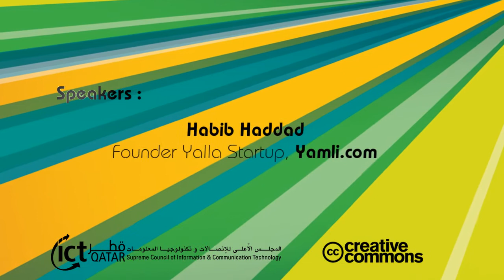Digitally Open : Innovation and Open Access Forum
Join ictQATAR and Creative Commons for an interactive forum addressing how innovation can thrive in the digital age through sharing and openness.

Hear the latest thinking from Google, Mozilla, Georgetown University and other leaders in the digital rights arena. Participate in lively panel discussions on openness in government, openness in business, and openness for culture and creativity.

Topics Include:
Digital Content Rights
The Open Cloud
Open Source Software
Openness in Government
Openness in Creativity, Culture and Art
The Value Proposition of Openness
Who Should Attend:
·         Tech enthusiasts
·         Web developers
·         IT leaders
·         Social activists
·         Bloggers
·         Artists
·         Students
·         Researchers
·         Any one creating digital content!

Speakers:
Dr. Hessa Al-Jaber, ictQATAR Secretary General
Mitchell Baker, Chairperson, Mozilla Foundation
Chris DiBona. Open Source Programs Manager, Google
Michael Nelson, Professor, Communication, Culture & Technology Program, Georgetown University
Tidu Manai, Executive Chairman, Qatar Science and Technology Park
Dr. Shaikha Al-Jaber, Qtel
Roger Mandle, Director, Qatar Museums Authority
Sunil Abraham, Center for Internet & Society, India
Brian Fitzgerald, Professor Intellectual Property and Innovation, Queensland University, Australia
Habib Haddad, Founder Yalla Startup, Yamli.com
Forum Program:
For the detailed forum program, please visit the forum page on ictQATAR website.

حان الوقت للانضمام إلى عالم المصادر المفتوحة!

بادر بالمشاركة في منتدى الرقمية والمصادر المفتوحة: الابتكار والنفاذ المفتوح والذي يعقده المجلس الأعلى للاتصالات وتكنولوجيا المعلومات بالتعاون مع مؤسسة المشاع الإبداعي للإطلاع على أسس تطوير البرمجيات والتطبيقات الرقمية من خلال تبني المصادر المفتوحة.

سيقوم آي سي تي قطر بالتدوين المباشر أثناء المنتدى على صفحته على تويتر، كما يمكنك الاشتراك في قائمة تويتر الخاصة بالمنتدى واستخدام هذا الوسم digitallyopen للتعبير عن آرائك حول المنتدى.

ويضم المنتدى المحاور التالية:

حقوق ملكية المحتوى الرقمي
خادم السحابة مفتوح المصادر Open Cloud
البرمجيات مفتوحة المصادر Open Source Software
استخدامات النفاذ المفتوح في النظم الحكومية
الابتكار والفن والثقافة والمصادر المفتوحة
الميزة التنافسية من المصادر المقتوحة
من يجب أن يحضر:

محبو التكنولوجيا
مطورو المواقع الإلكترونية
رواد تكنولوجيا المعلومات
الناشطون اجتماعيون
كتّاب المدونات
 الفنانون
الطلاب
الباحثون
كل من لهم علاقة بإنشاء وابتكار محتوى إلكتروني

ويستضيف المنتدى متحدثين من "جوجل" و"موزيلا" و مؤسسة المشاع الإبداعي وجامعة "جورج تاون: و جامعة "كوينزلاند" وواحة العلوم والتكنولوجيا في قطر ومتحف الفن الإسلامي.
المتحدثون:
الدكتورة حصة الجابر، الأمين العام للمجلس الأعلى للاتصالات وتكنولوجيا المعلومات.
جوي إتو Joi Ito، الرئيس التنفيذي لمنظمة "المشاع الإبداعي".
ميتشيل بيكر Mitchell Baker رئيس مؤسسة "موزيللا" " Mozilla Foundation".
كريس ديبونا Chris DiBona مدير برامج المصادر المفتوحة  "جوجل".
مايكل نيلسون Micheal Nelson، أستاذ ثقافة الاتصالات جامعة جورج تاون.
سونيل أبرهام Sunil Abraham، مركز الإنترنت والمجتمع - الهند.
براين فيتزجيرالد Brian Fitzgerald، أستاذ الملكية الفكرية والابتكار جامعة كوينزلاند -  أستراليا.
حبيب حداد، مؤسس "يالا ستارت أب - YallaStartup"، ومحرك البحث العربي "Yamli.com".
برنامج المنتدى:
لقراءة البرنامج الكامل للمنتدى، يرجى زيارة صفحة المنتدى على موقع آي سي تي قطر